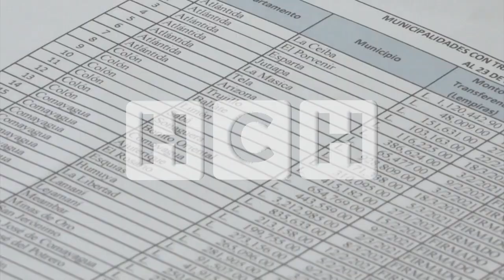Tras entrega del "Bono Navideño" se espera que hoy se apruebe el Presupuesto 2023